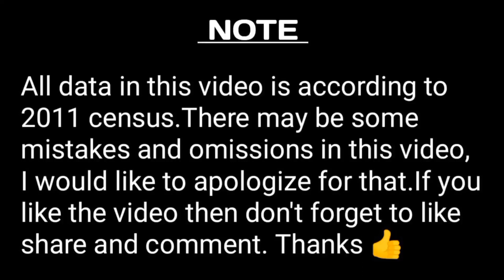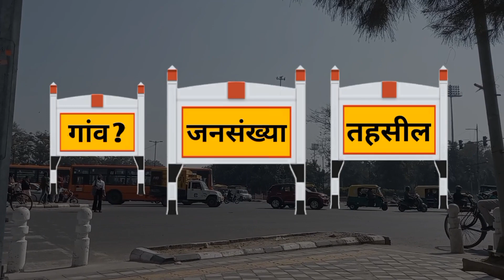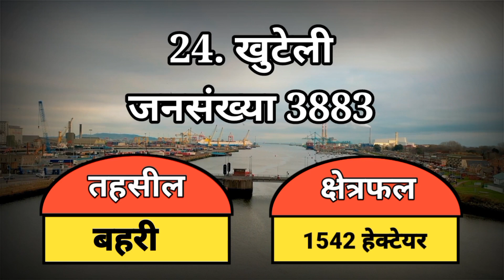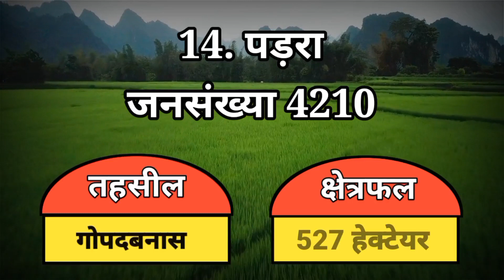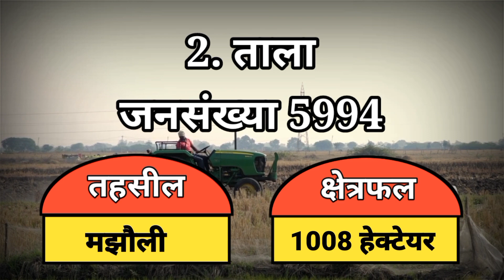सीधी जिला , Sidhi District Facts , मध्य प्रदेश के सीधी जिला के ये गांव है सबसे बड़े और ऐतिहासिक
The Villagers

Top village Sidhi
Top 10 village in Sidhi
सीधी जिले के सबसे बड़े गांव
सीधी जिले के गांव की वीडियो
सीधी जिले के सबसे अमीर आदमी
सीधी जिले के दबंग गांव
Largest village in Sidhi district
Top 10 area wise village Sidhi district
Facts about Sidhi district village
Real video Sidhi district village